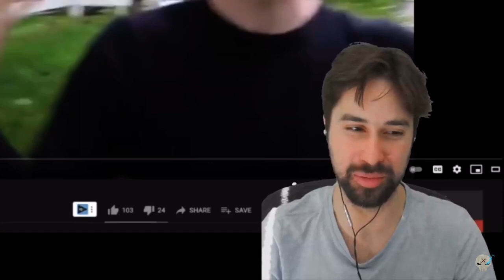ᴛʜᴇʀᴇ's ɴᴏ WAY ᴛʜᴀᴛ ᴡᴀs ʜɪs ᴅʀᴏᴘᴘɪɴɢ ᴏᴜᴛ sᴛᴀᴛᴇᴍᴇɴᴛ. THERE’S NO WAY.